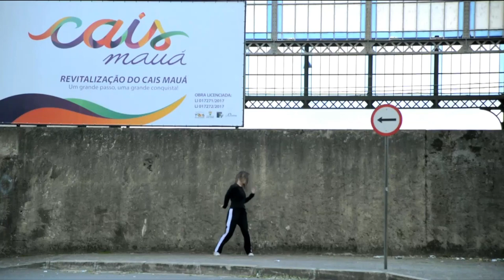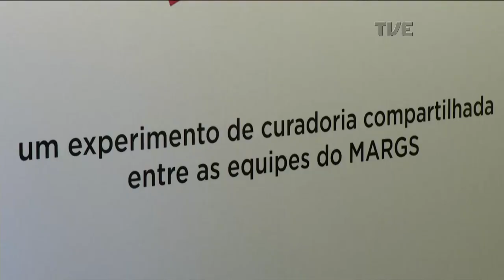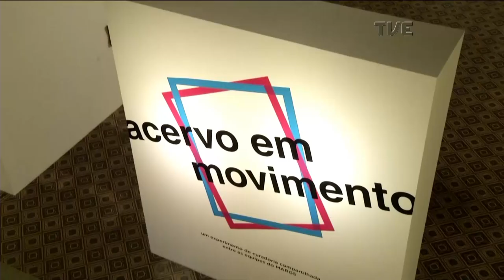ESTACAO CULTURA 12/06/19